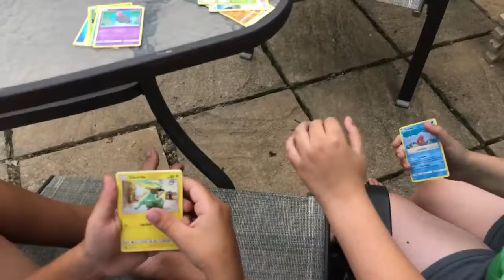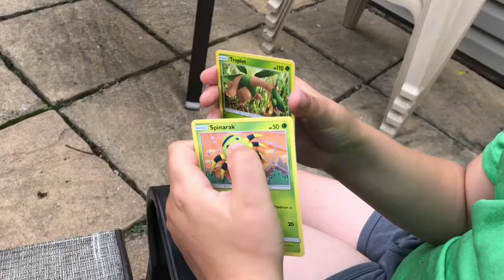Two celestial Pokémon Packs...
With special guest... Evan!